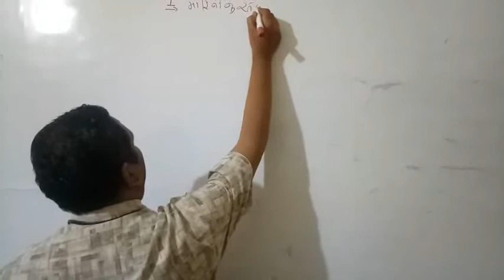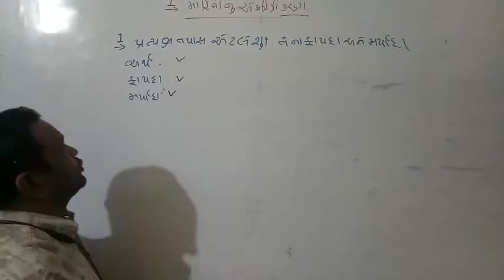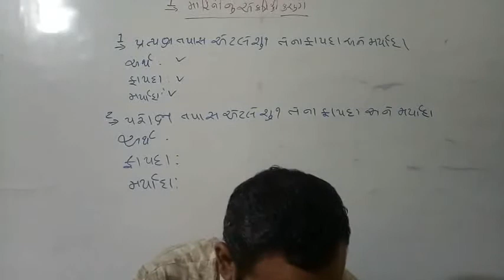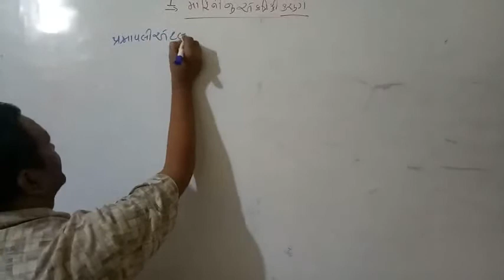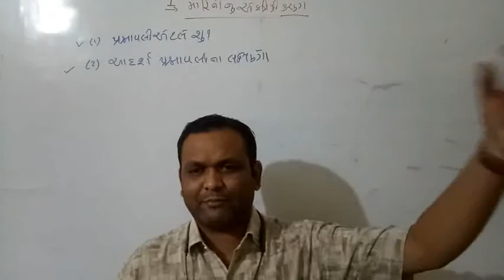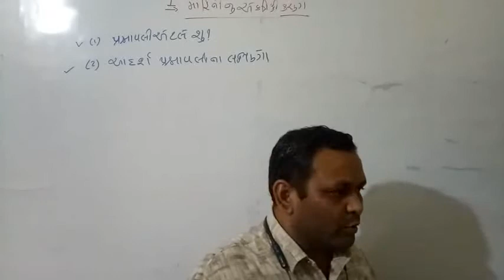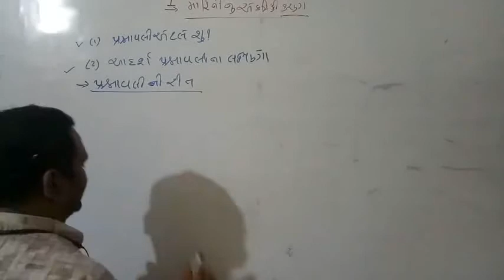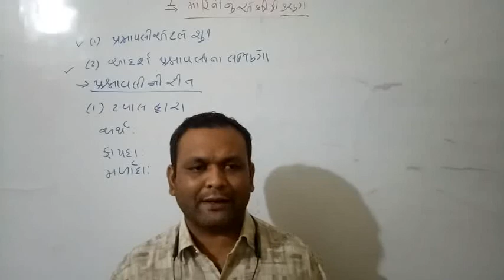Vipul sir's statistics lecture - 21 of std 11th